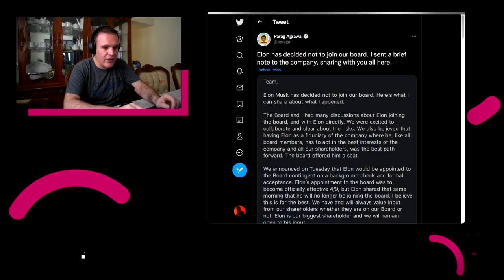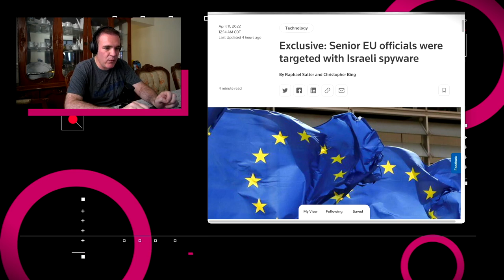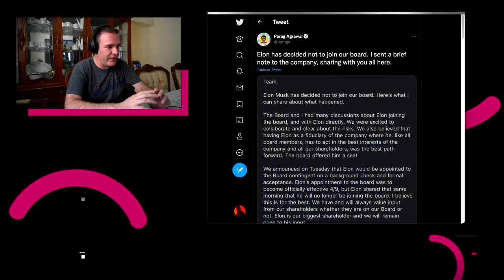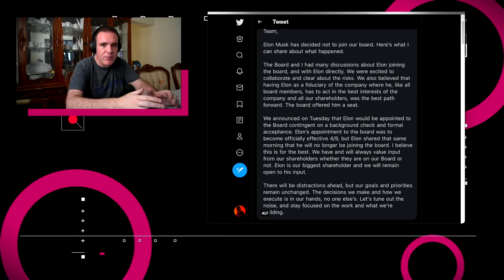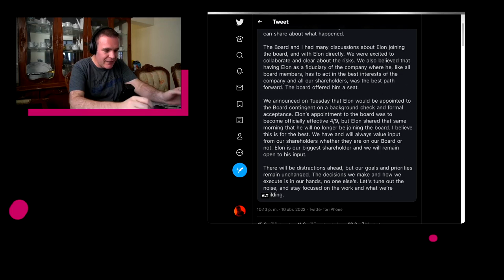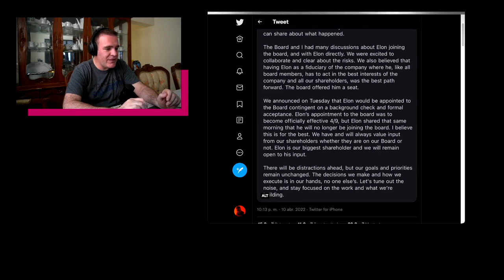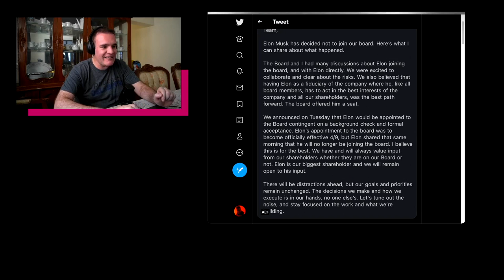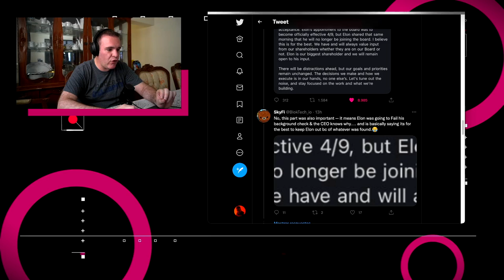Musk no se unirá a la directiva de Twitter - NTX 98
Escúchanos en el podcast en:
Acast:

Musk no entra a la directiva de Twitter, espían a funcionarios de la Comisión Europea e inician pruebas de conectividad 5G en redes Altán.

00:16 El CEO de Twitter, Parag Agrawal, anunció que Elon Musk declinó la oferta de unirse a la mesa directiva de la compañía.

00:44 De acuerdo con documentos vistos por Reuters y otras fuentes, al menos cinco altos funcionarios de la Comisión Europea fueron atacados el año pasado por un actor desconocido que utilizó el software espía del grupo NSO, Forced Entry.

01:15 Coinbase deshabilitó temporalmente el uso del sistema de pago UPI para comprar criptomonedas en la India.

01:38 México obtuvo dos medallas de plata y dos de bronce, lo que posicionó al país en el lugar 15 en la Olimpiada Europea Femenil de Matemáticas.

02:07 El avance de la telefonía 5G continua, y ahora las redes Altán empiezan a probar esta conectividad

02:35 Discusión: Hablemos de que Musk no entra a la mesa directiva de Twitter